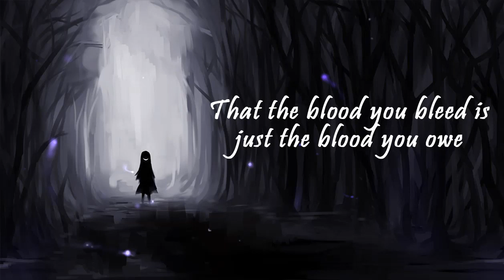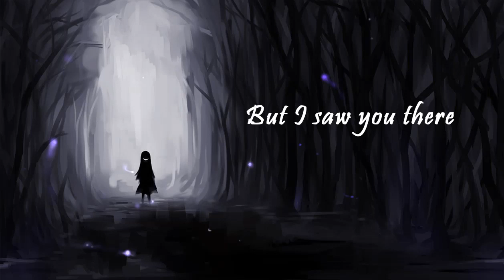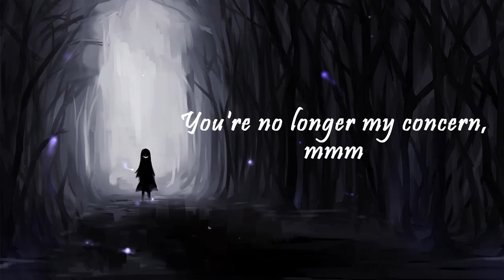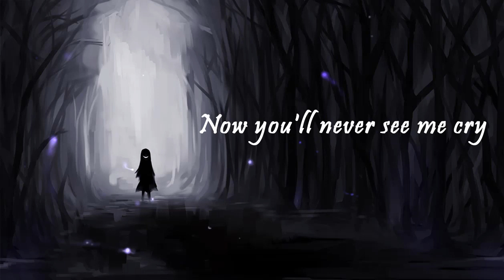No time to die (lyrics)-Billie Eilish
"No time to die" the theme song for the 25th James Bond movie by Billie Eilish

See NO TIME TO DIE - in theaters April 2020.